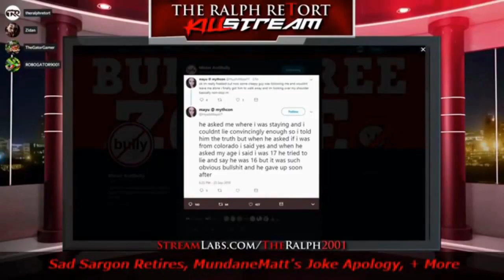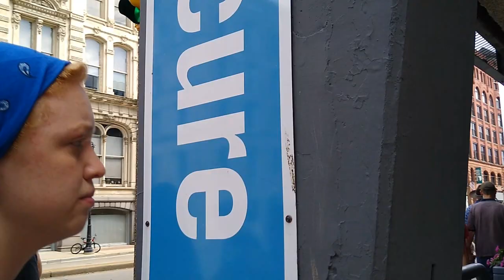An Honest Conversation With A Theist & **TRIGGERED** SJW Swipes At My Phone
Today's video starts of with a particularly rotund specimen swipin' at my phone, amid loud gusts of wind.  I found it pretty funny.  I then chatted it up with a  young street preacher about abortion, feminism, and theism.  Enjoy.